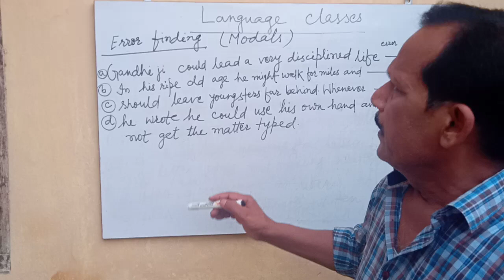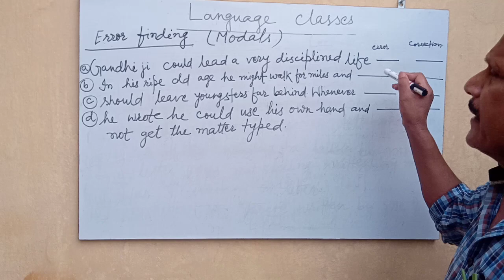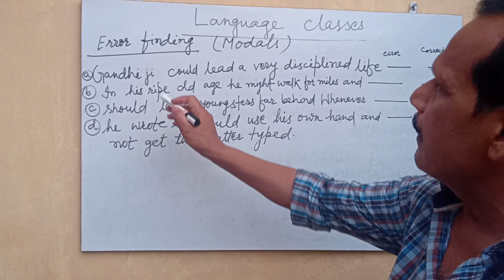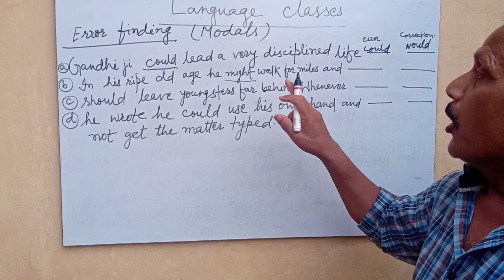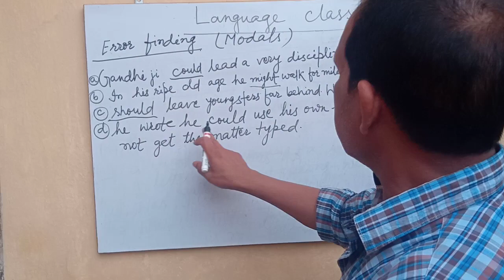Previous year Board exam questions on MODALS for Class 10 CBSE/ICSE